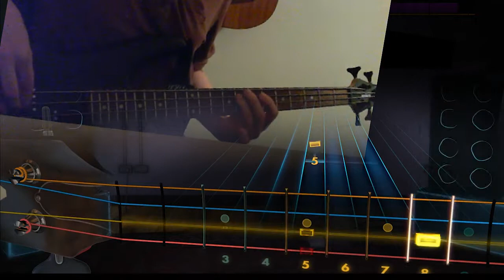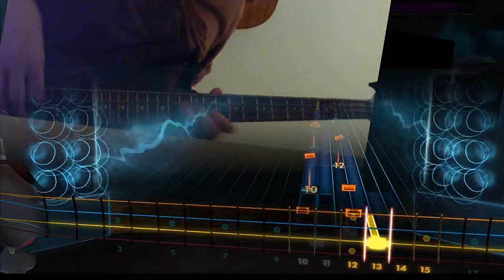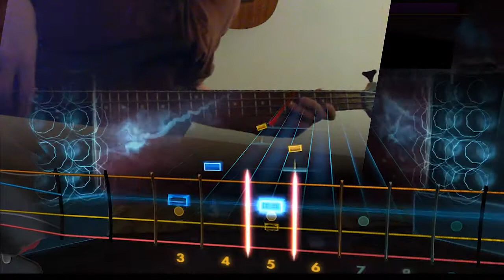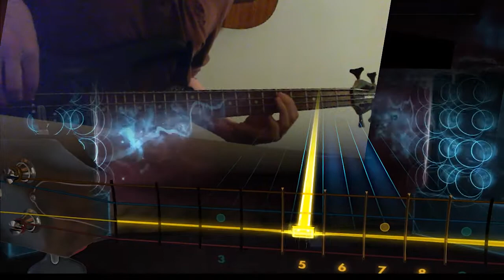Rocksmith - Parquet Courts - Total Football - Bass